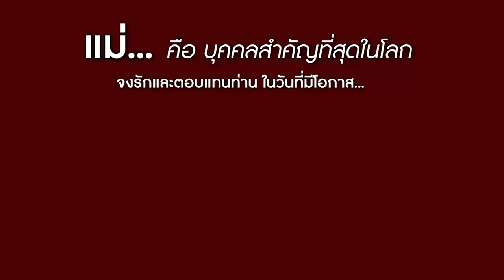แม่เจ้าบ่าวพิการ ใครเชิญมา อายเขาทั้งงาน!! | CVM Film